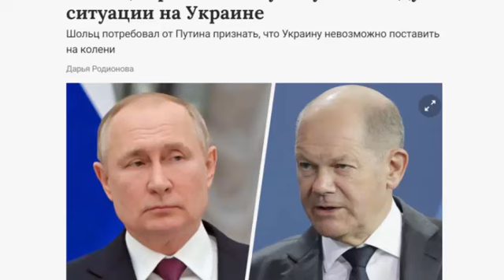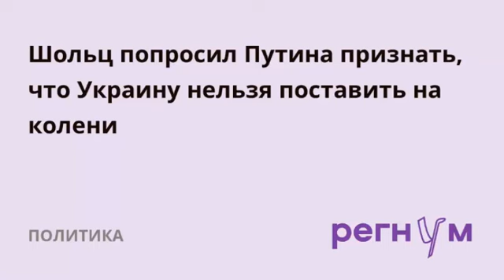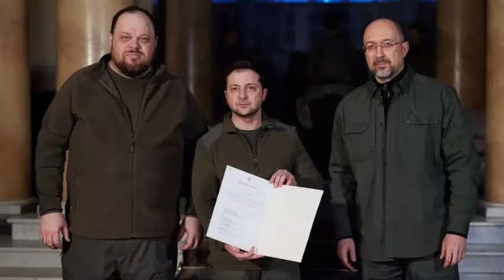Шольц запрещает победу Путина!